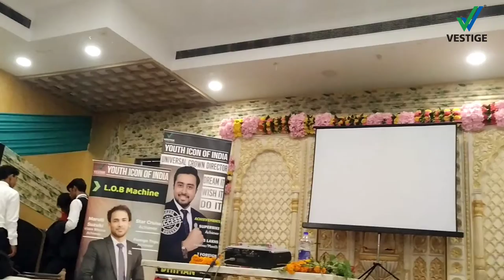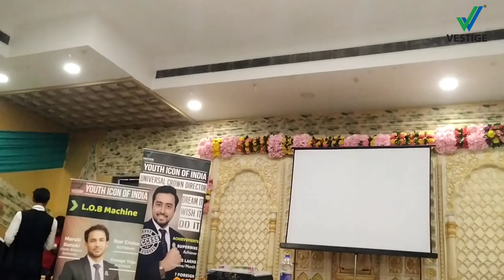Azeem Ansari | Youngest UCD in Vestige | Sucess Seminar Bahadurgadh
Azeem Ansari

Entrepreneur

Honda amaze car achievers and many foriegn trip achievers and income is 2.8 lacs at the age of 22 yr...

*MANY FORIENG TRIPS*
*YOUTH ICON OF INDIA*
*CAR ACHIVER*
*HOUSE FUND ACHIVER*

I feel that it is my responsibility to make Vestige the best direct selling company in the world. The superb
reward system of Vestige is sure to attract such loyalty from all its distributors. Vestige gives its members more
than they could have asked for. Right from Travel Fund to House Fund and yearly business trip, Vestige is just
complete package of hard work and fun. I want to be associated with this company forever.